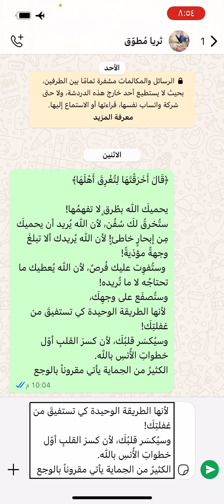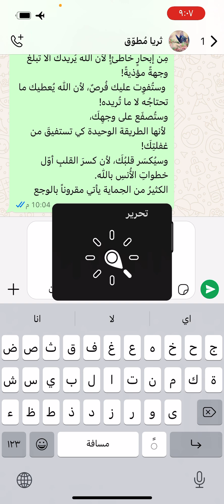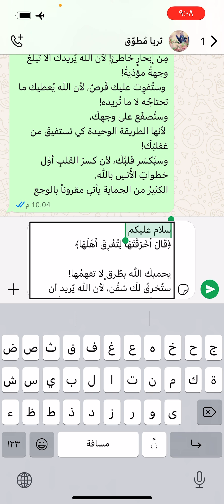الجزء ٤ .. ميزة التحرير ‏في الكتابة على الايفون .. ثريا مُطوّق ￼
‏رابط شرح تحديد النص